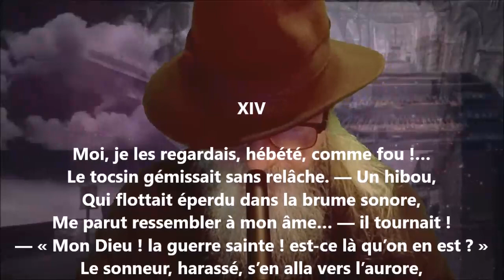Le maître d’école XIV - Émile Bergerat lu par Yvon Jean